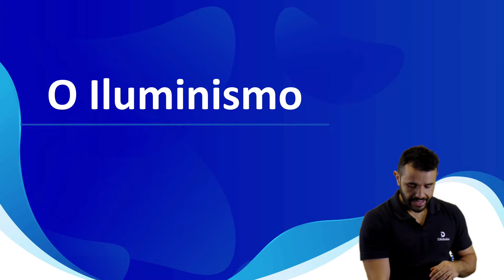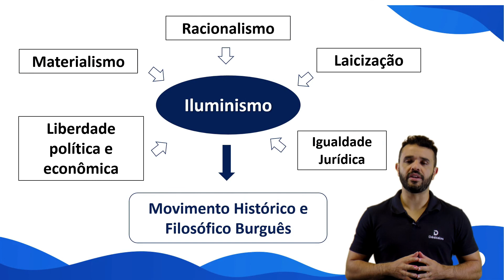ILUMINISMO - ENEM 2022